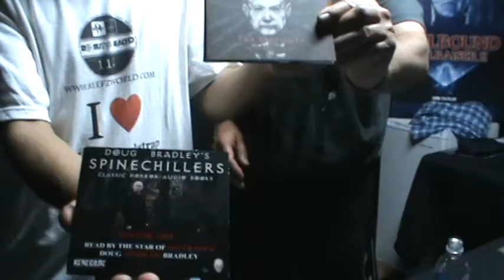HELLRAISER Doug Bradley Interview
My interview with Doug Bradley, Pinhead from Hellraiser.